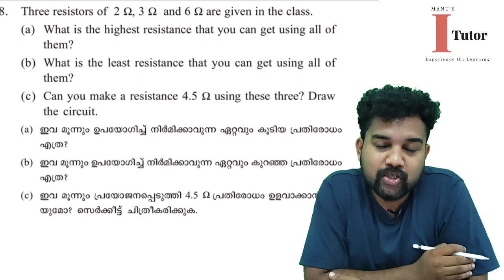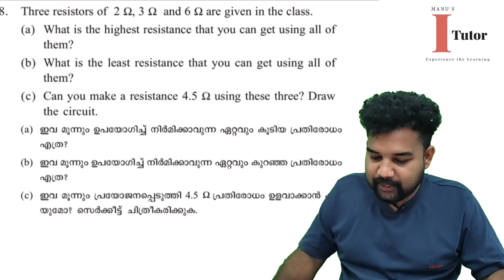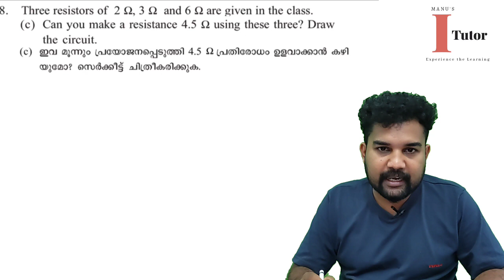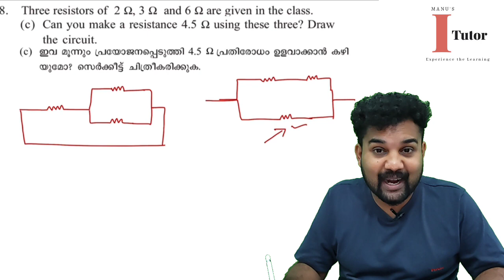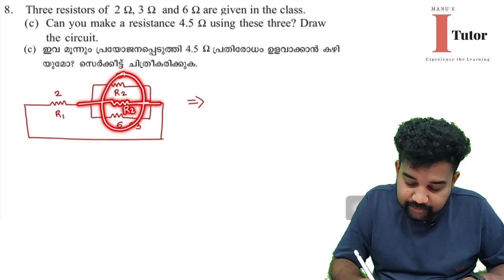SSLC PHYSICS : EFFECTS OF ELECTRIC CURRENT: "സർക്യൂട്ട്ലെ EFFECTIVE RESISTANCE കണ്ടെത്താം" - (VVIP)